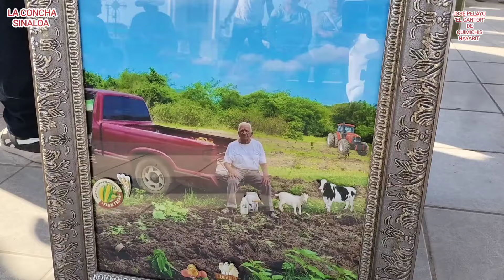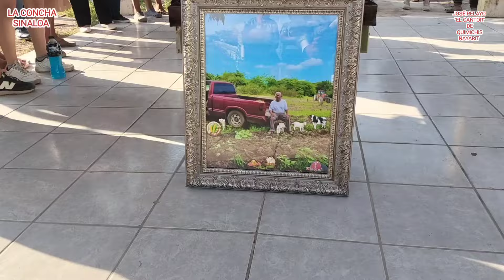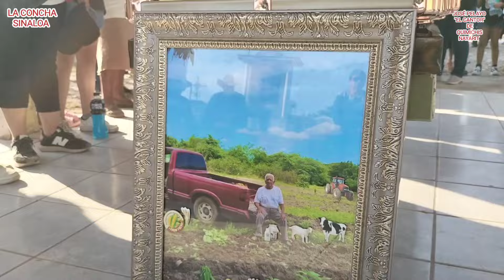ADIÓS PAPA FELIX VIERA RODRÍGUEZ DE LA CONCHA, SINALOA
El 27 de mayo fue llevado a misa y después al campo santo el cuerpo de papa Felix
con tristeza y dolor